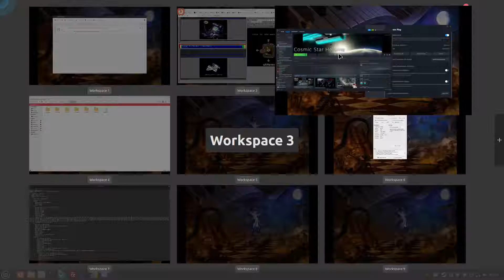dusting off : cosmic star heroine 2024 04 09 09 34 16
gonna start from the start since i have no clue what i was doing anymore